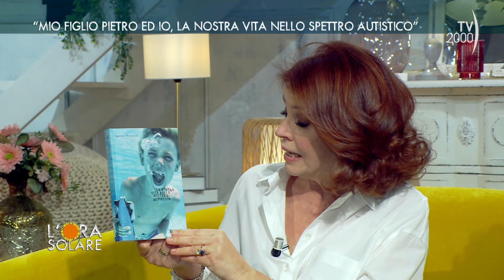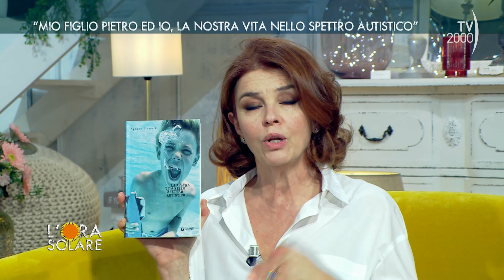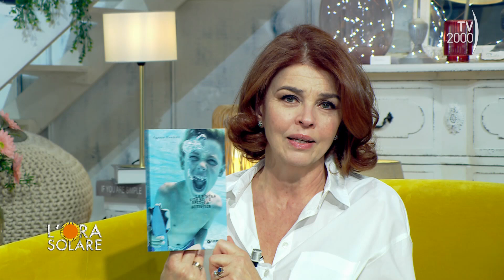L'Ora Solare (Tv2000) - "Mio figlio Pietro ed io, la nostra vita nello spettro autistico"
Agnese Fioretti è una mamma che vive la sua quotidianità con un figlio autistico. Ha voluto raccontare la sua storia in un libro: “La voce di Pietro. La nostra vita nello spettro autistico”, pubblicato da Giunti.